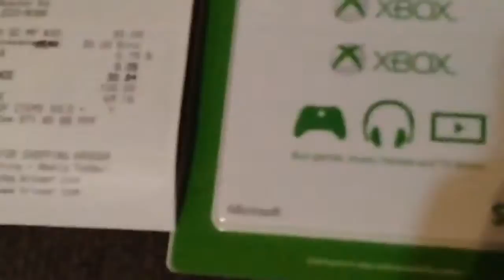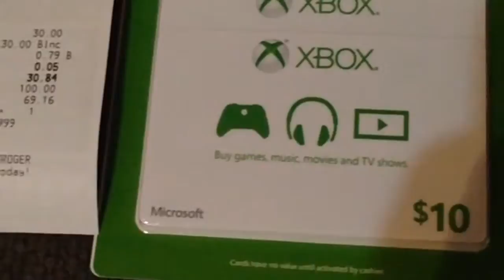FREE XBOX GIFT CARDS GIVEAWAY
When I reach 50 Subscribers Ill host a contest to give theseway!